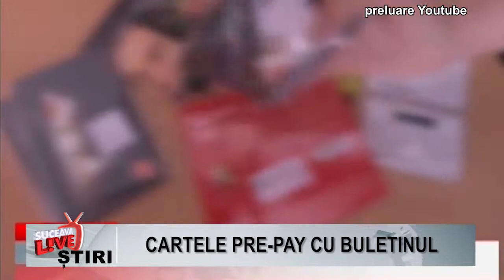CARTELE PRE-PAY CU BULETINUL